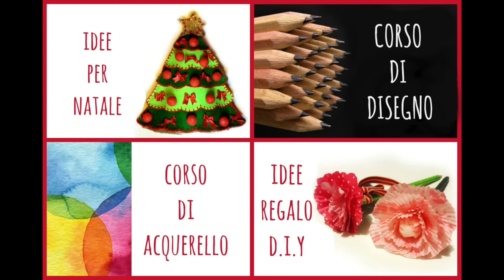EXPLOSION BOX Calza della Befana (Scrapbooking/Creativitò) Arte per Te